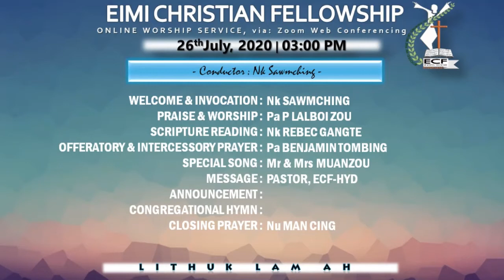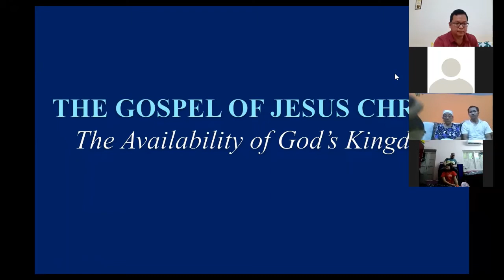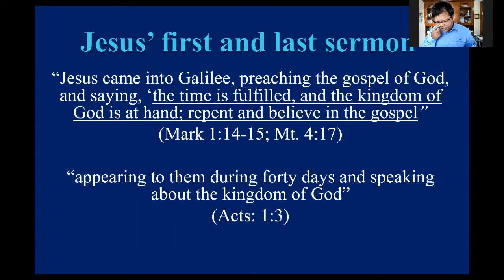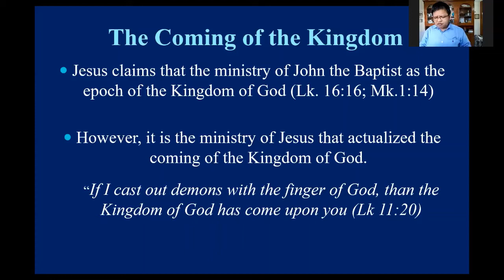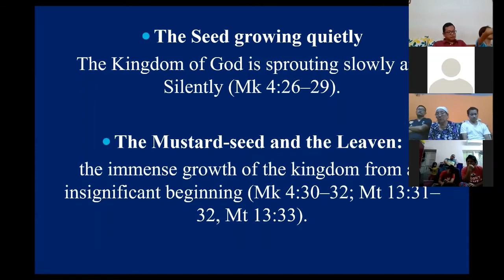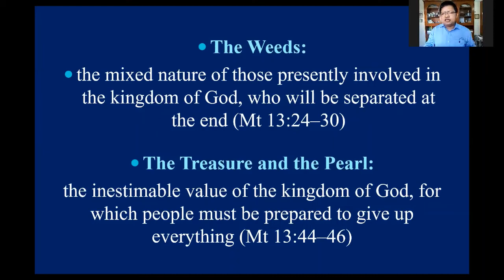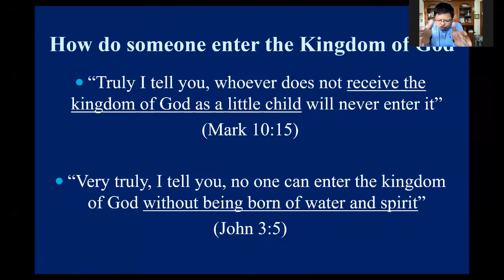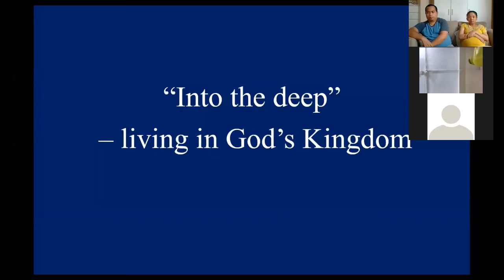The Gospel of Jesus - Pastor H. Thangboi, 26 July 2020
EIMI CHRISTIAN FELLOWSHIP, HYDERABAD